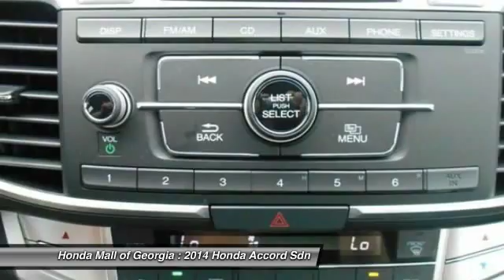2014 Honda Accord Sdn Buford GA 440206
2014 Honda Accord Sdn Sport

This 2014 Honda Accord Sedan 4dr 4dr I4 CVT Sport Sedan features a 2.4L DOHC 16V 4cyl Gasoline engine. It is equipped with a Continuously Variable transmission. The vehicle is Basque Red Pearl II with a Black Cloth interior. It is offered with a full factory warranty. -